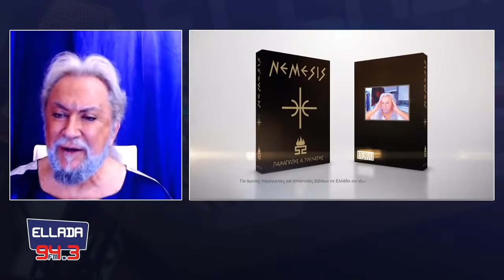Toulatos_9_Final- ΑΠΟΚΑΛΎΨΕΙΣ -P TOULATOS - C MILONAS 22-04-21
LATE NITHGT ΝΕΜΕΣΙΣ P.TOULATOS
Μια ακόμη εκπομπή γεμάτη αποκαλύψεις και απαντήσεις στα τηλέφωνα των ακροατών του Ellada 94,3 fm radio
HeliosRadio talk shows::
small screen has some very big things to offer